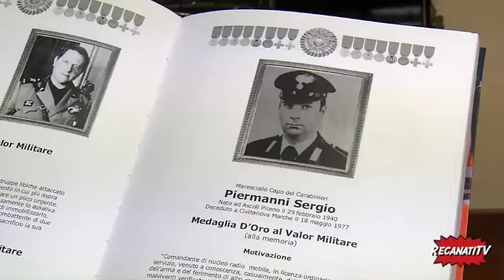Montelupone la giornata particolare